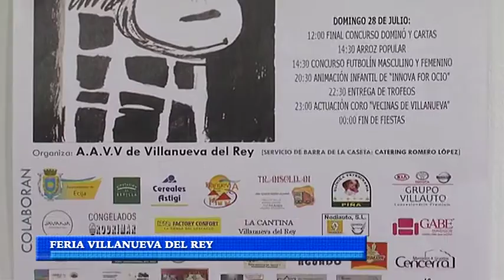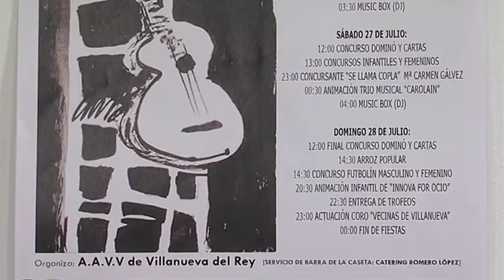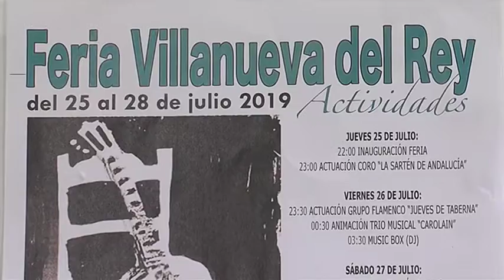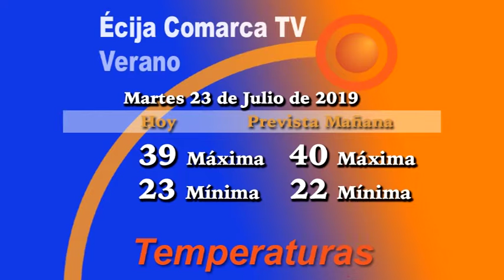Noticias 23/7/19 Martes